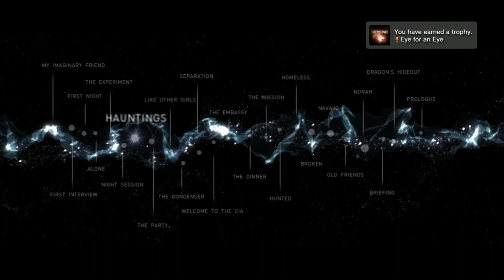Beyond Two Soul [Pt9]: ดำดิ่งสู่มหันตภัยใต้พิภพ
ครั้งแรกที่ Jodie จะได้พบหน้ากับแม่แท้ๆ ของตัวเอง และนั่นนำไปสู่การถูกยื่นขอเสนอจาก CIA เพื่อปฏิบัตภารกิจทำลายประตู Infraworld ของประเทศศัตรู

-ผมเล่นจากเครื่อง PS3 โดยตรง + แผ่นแท้
-อุปกรณ์ที่ผมใช้อัดภาพ PS3 ให้ดูจากลิงค์นี้ครับ (ราคา7,500บาท)